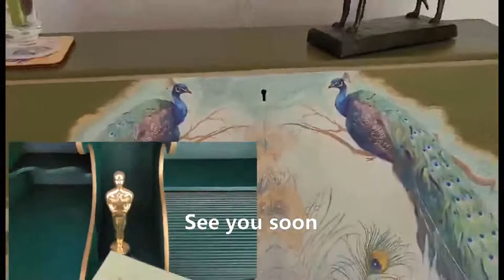Ophelia and I. Latest upcycle. More to come.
I think the title might be longer than this short ha ha. Just posting this to thank everyone who watched this channel so far. Thank so much you are appreciated.

Much love,